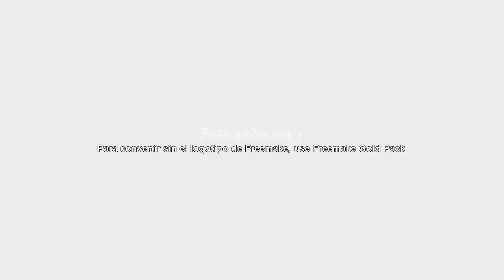Julio César Castiglioni Ghiglino. Nulidad de Elecciones - Chipao